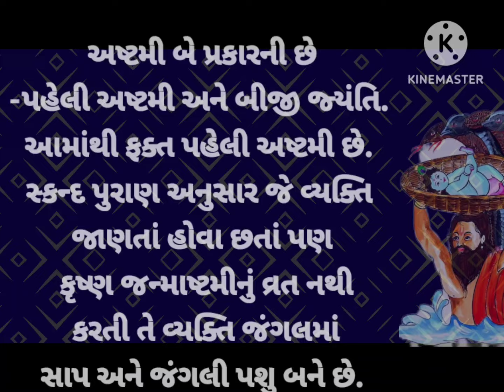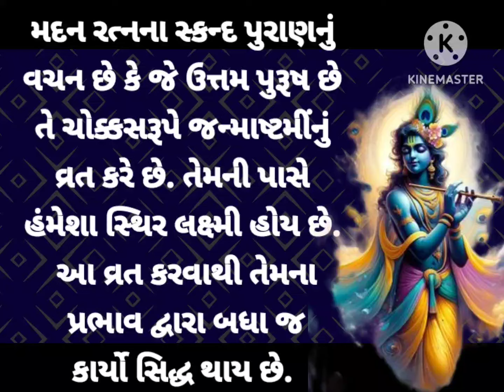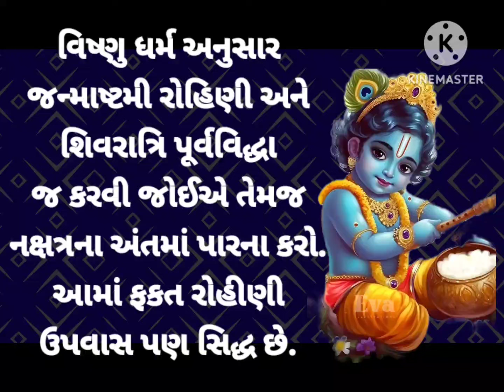જાણો શ્રી કૃષ્ણ જી ની મહીમા, ઉપવાસ અને તેના ફળ...